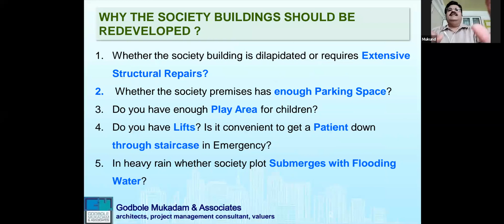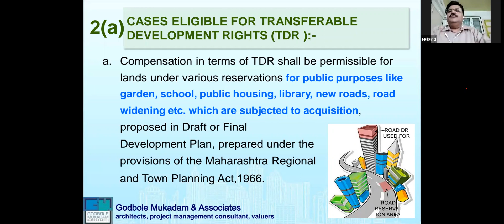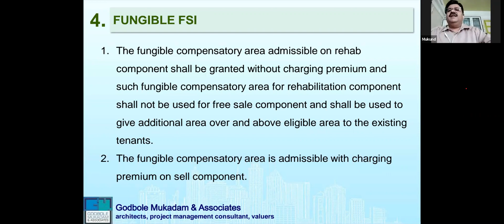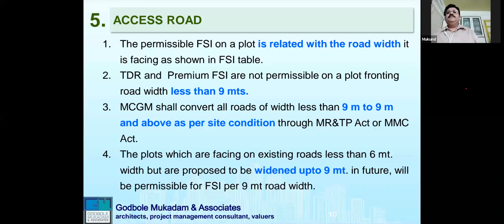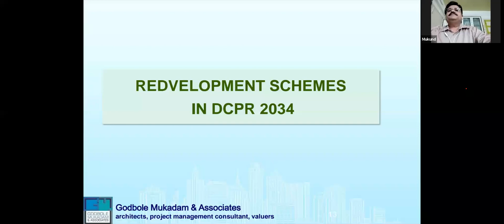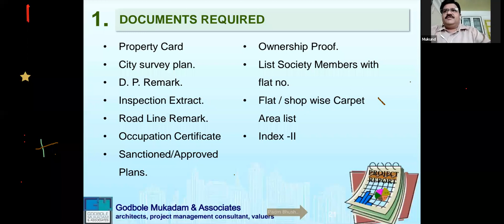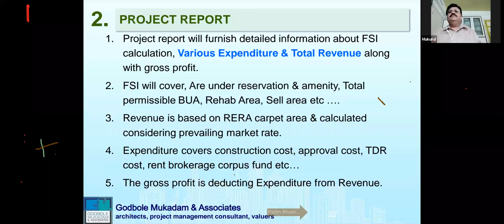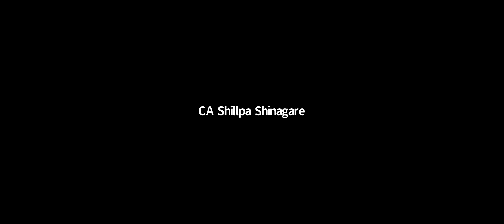Redevelopment - Understanding Basic Terminologies - CA Shilpa Shinagare Zoom meeting 27.05.2020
Redevelopment is successful only and only if basic terminologies like FSI, TDR, Fesasibilty Report , PAAA, Corpus , IOD etc are known to the layman or the CHS members  and with that intention the FREE webinar was organised by CA Shilpa Shinagare thru her V Indus Societies Welfare Association by inviting expert Architect Mukund Godbole..Stay tuned to upcoming webinars and Kindly Subscribe for the channel to get the updates on new uploads on this channel Sahakar VISWA ..Let's co-operate and Co exist !!!